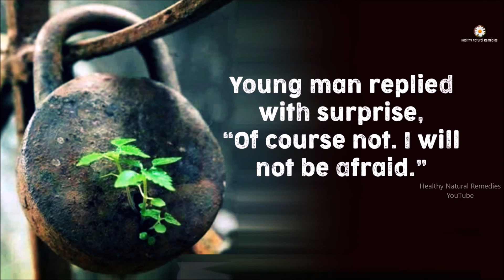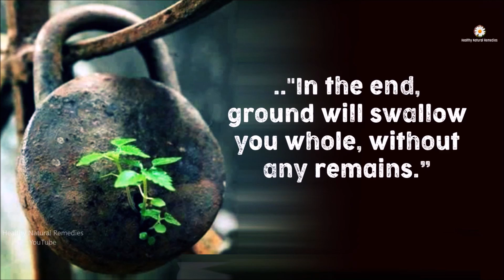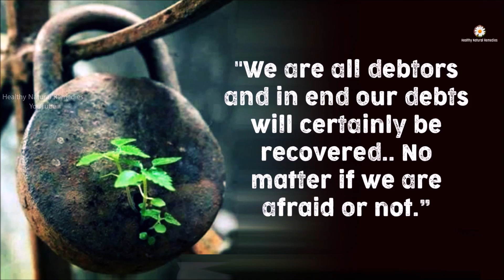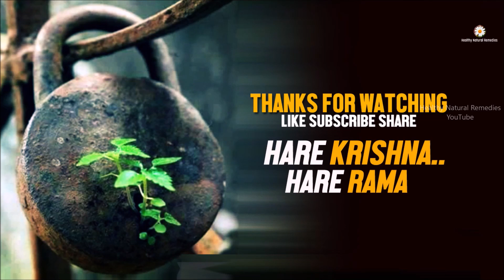Why we die? You will never fear death after watching this | Get rid of death fear? Inspirational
Get rich, good luck tips, attract money wealth, Healthy Natural Remedies, Life quotes, Motivational, inspirational, Healthy Natural Remedies, Buddha stories, Zen stories, Unlucky things in the home, remove bad luck from house, Healthy Natural Remedies, attract Good Luck, Vastu shastra for money good luck, Feng shui for money Good luck, Feng Shui, Vastu Shastra, Vastu Tips for Health Wealth Prosperity, Remove Negative Energy from Home, Vastu Tips to attract Wealth, Vastu tips for home, Vastu tips hindi, things that brings bad luck, bad luck signs, signs of good luck, Astrology videos, Mythology, Hinduism, Feng Shui Wealth Tips,  Good luck items,